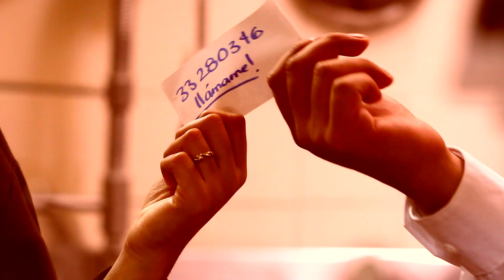videoclip Fernando y Nany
Sesiones de fotos para la boda de Fernando y Nany